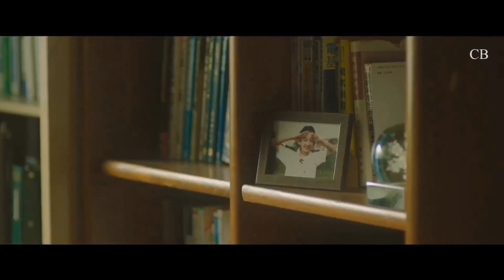Takumi Kitamura & Mei Nagano || Kimi wa Tsukiyo ni Hikarikagayaku || 2019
Takuya Okada (Takumi Kitamura) is a high school student. He visits his classmate Mamizu Watarase (Mei Nagano) in the hospital. Mamizu Watarase suffers from the mysterious ailment “Luminescence disease.” People who have the disease show a faint sparkle under the moonlight and the sparkle gets brighter as their death gets closer. Mamizu Watarase is not allowed out of the hospital and she will not live long enough to become an adult. Takuya Okada offers to help her carry out her wishes before she passes away. He also tells her how he feels about her, but Mamizu Watarase’s death is approaching.

Mei Nagano, Takumi Kitamura, Shouma Kai, Honoka Matsumoto, Mamizu Watarase, Takuya Okada, Kimi wa Tsukiyo ni Hikarikagayaku, Teen-Romance, Movie, Japan, Japanese, Toho